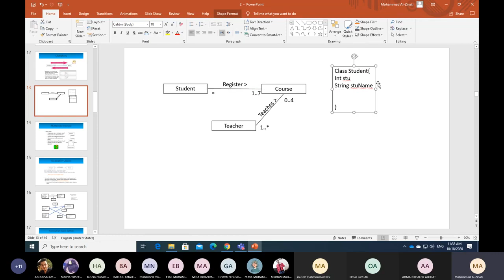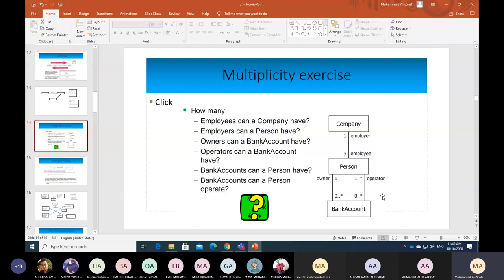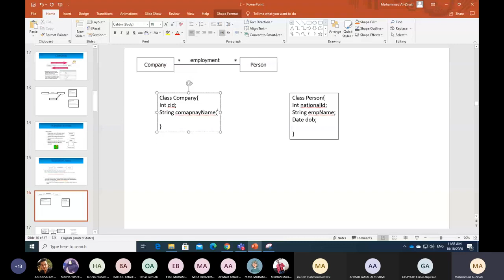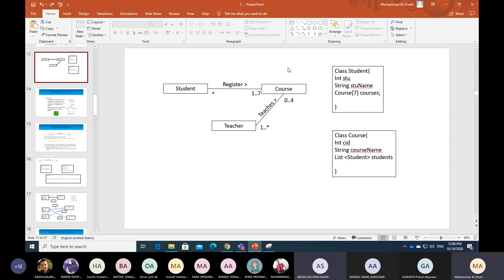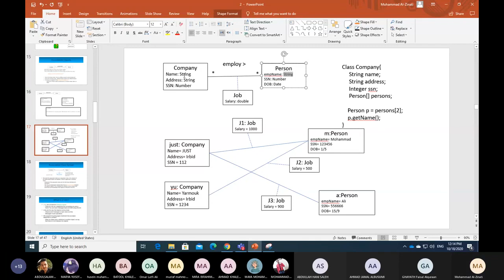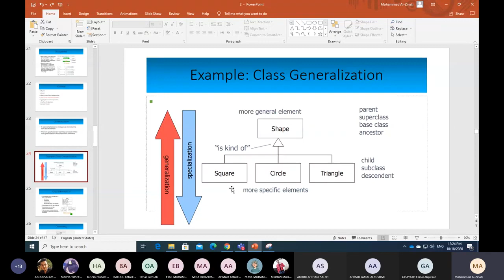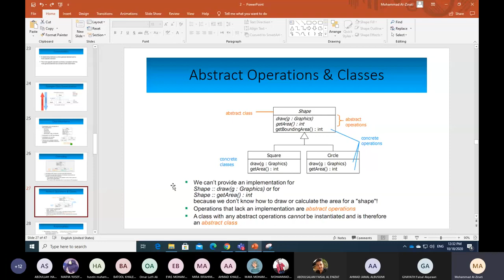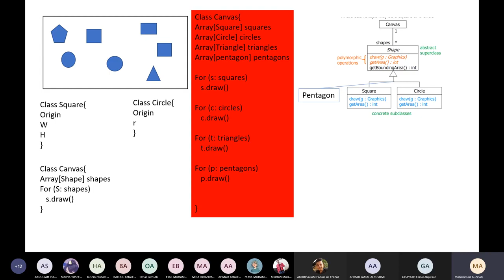inheritance + multiplicity + polymorphism + abstract operations